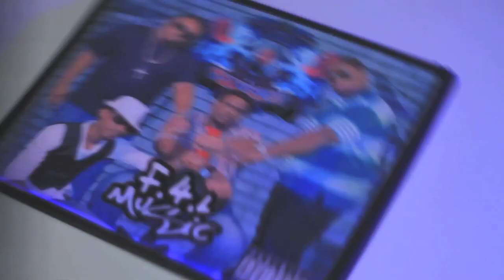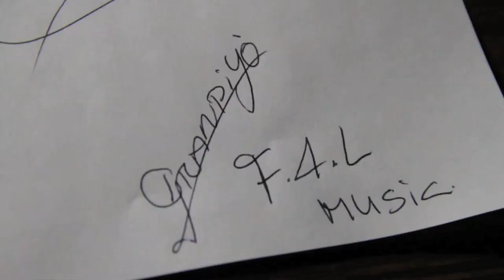GrandiYo ft. GodyRazd, Oz, TB-Rast - Tira Bista Official Clip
GrandiYo ft. GodyRazd, Oz, TB-Rast - Tira Bista (F4L Music) Official Video

Seven Media. .FaceBook @Stevan Llewellyn Youtube ..Sevenmediainc

F4L Music. Facebook: Grandiyo Jacobs Grandzilla : Egbert 'Krazybert' Veeris : Suhendly Dj-Viscaino
F4L Music. Twitter : @krazybert : @LiLenchi : @krazybert